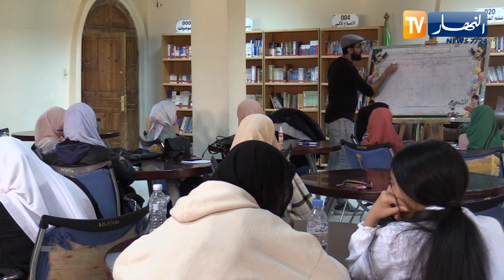تيسمسيلت : دروس دعم مجانية لفائدة طلبة البكالوريا بالمكتبة الرئيسية